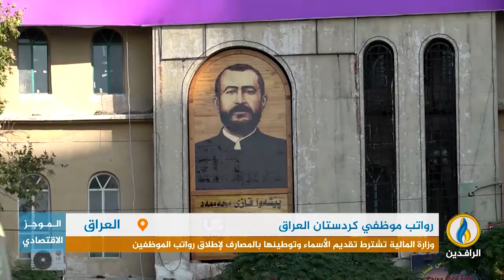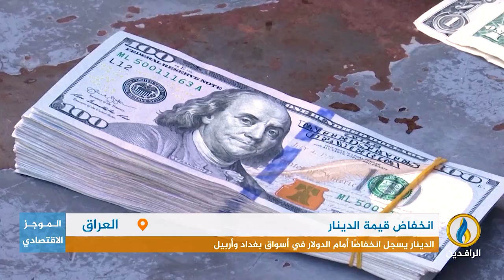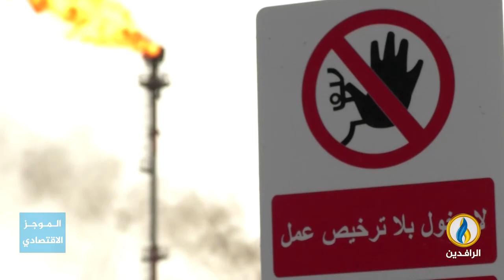أبرز الأخبار الاقتصادية على قناة_الرافدين ليوم الثلاثاء في